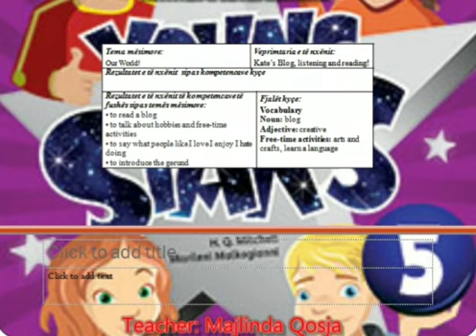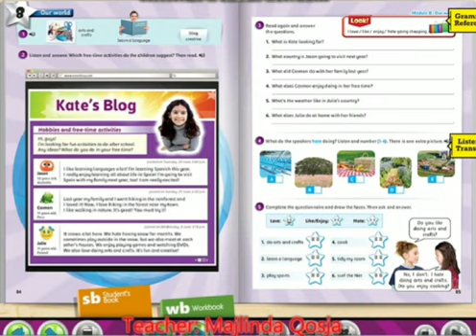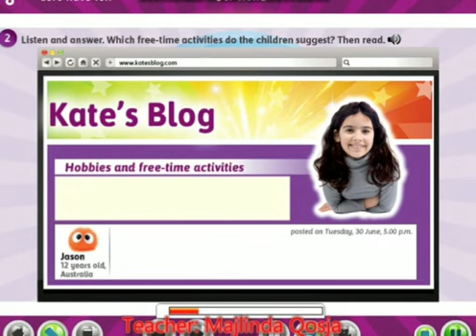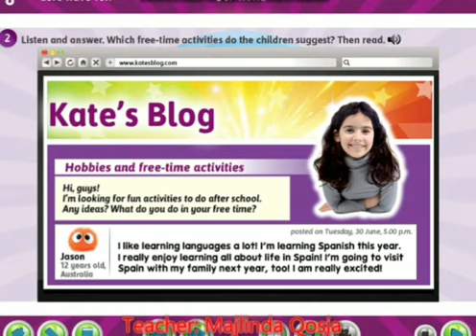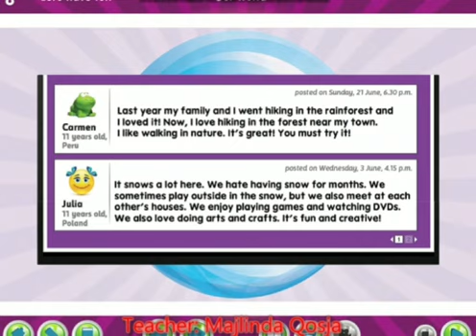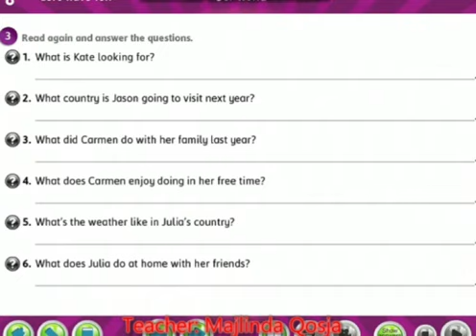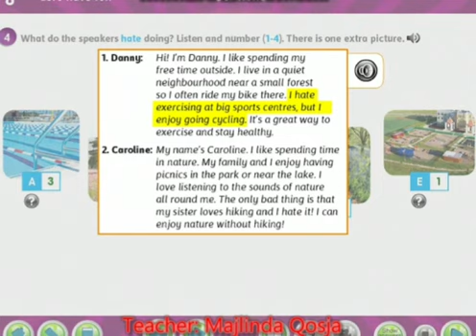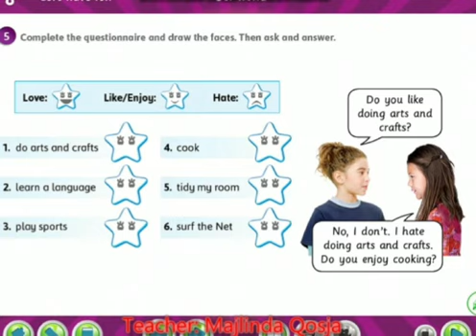Lenda: Anglisht Klasa: 5 Tema: Kate's blog Shkolla 9 - vjecare " Rilindja "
Lenda: Anglisht
Klasa: 5
Tema: Kate's blog
Shkolla 9 -  vjecare
" Rilindja "
Mesuesja: Majlinda Qosja
15/05/ 2020